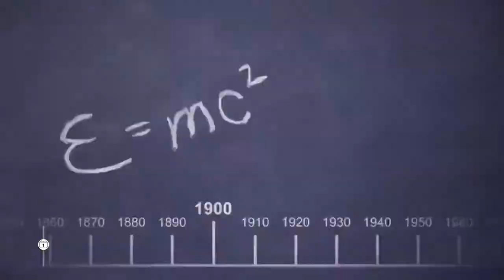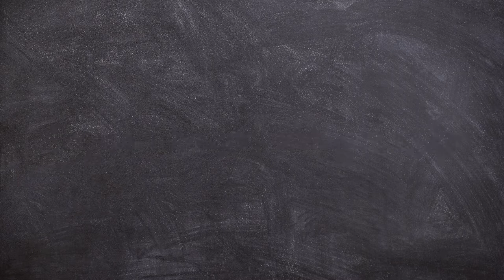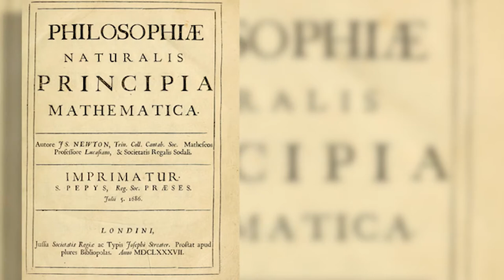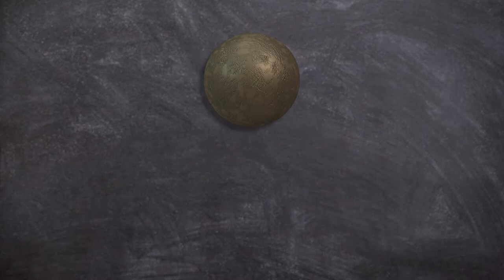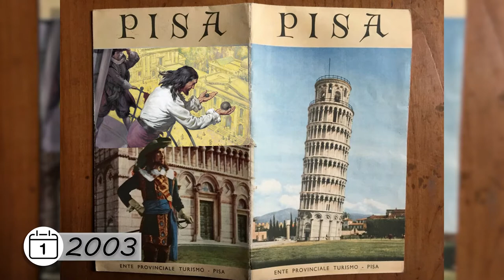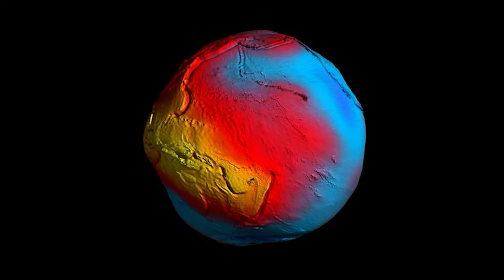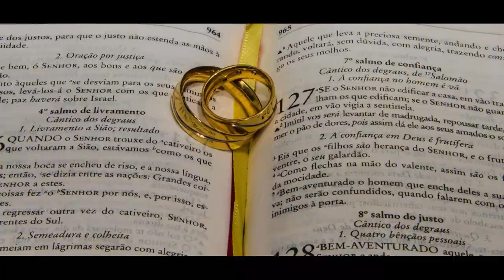Pourquoi sur la gravité.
Voici l'explication simplifiée au MAX (plus on n'y comprend rien) de la gravité.
Je me suis mis aux défis d'expliquer le tout sans calculs ou formules. (on fait tous des erreurs)
-Pourquoi somme nous attirer par la terre?
-Pourquoi la lune tourne autour de la terre?
-Pourquoi les astronaute flotte t il?
Sommaire:
00:00 : Intro
00:47 : Intro
01:00 : l'observation
02:00 : l'expérience de pensée
04:44 : l'expérience
05:04 : Pourquoi on est attirer vers le sol?
05:27 : C est quoi l'espace temps ?
06:37 : Pourquoi les astronaute flotte t il?
07:37 : Fun fact
10:26 : Bonus